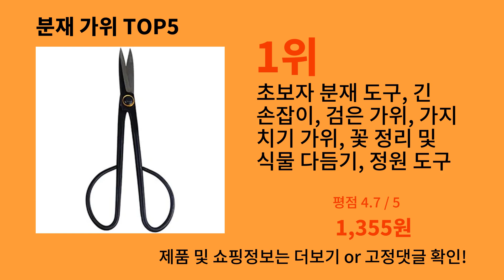분재 가위 2024 강추하는 알리익스프레스 추천 Top 10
가장 많이팔린 분재 가위
영상 속 분재 가위 구매링크:

1위 : 초보자 분재 도구, 긴 손잡이, 검은 가위, 가지 치기 가위, 꽃 정리 및 식물 다듬기, 정원 도구
가격 : 1,355원

2위 : ABS 가지 치기 가위, 정원 트리밍 도구, 식물 꽃 분재 가위, 잎 제거기, 야채 미니 트리머
가격 : 247원

3위 : 전문 분재 가위 전통 나비 분재 전정 가위, 정확한 트리밍, 꽃 식물 전정 데드헤드
가격 : 4,420원

4위 : 스테인레스 스틸 원예 가위, 식물 가지 가위, 꽃 절단, 꽃 가게 가위
가격 : 3,245원

5위 : 식물용 스트레이트 엘보 스테인리스 스틸 칼날이 있는 원예 가위, 손 전정 가위, 트리밍 가위, 16.5cm, 1 개
가격 : 1,355원

감사합니다.